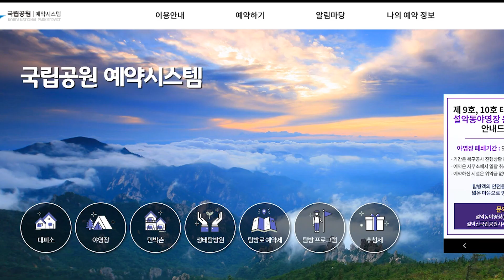[HD][집에서 만나는 국립공원 해설] 자연의 숨소리와 함께하는 덕유산 생태관광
[덕유산국립공원] 자연의 숨소리와 함께하는 덕유산 생태관광
Ecotourism of Deogyusan with the Breath of Nature

구천동 어사길, 향적봉 아고산대 야생화 등 덕유산국립공원의 힐링 코스를 소개합니다.